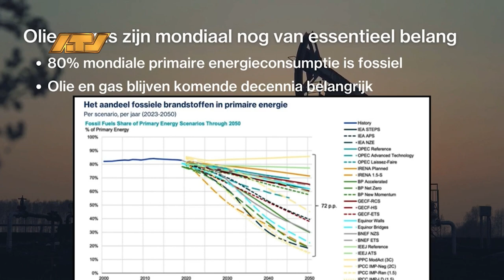07 03 2024 Komende tijd bezoek topmensen oliemaatschappijen